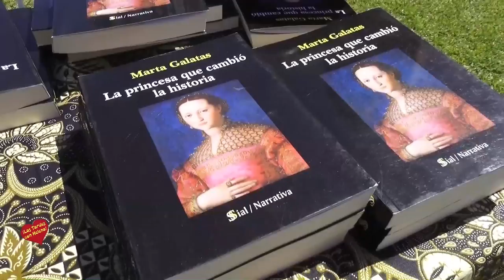EL CHIC POP UP HOTEL GUADALMINA Entrevista de Helena Olaya a Marta Galatas